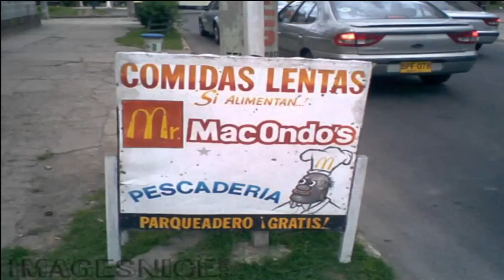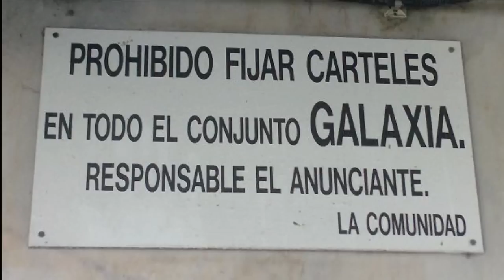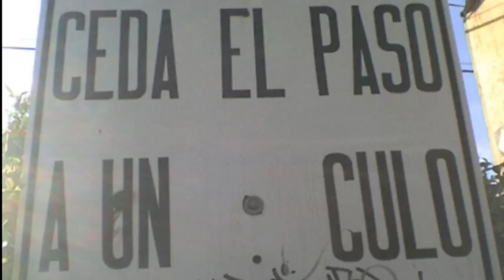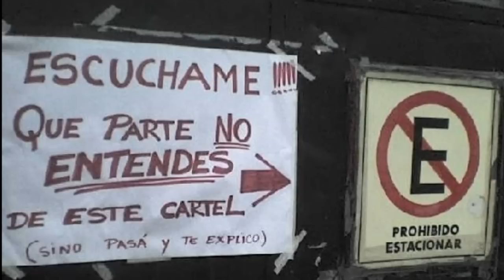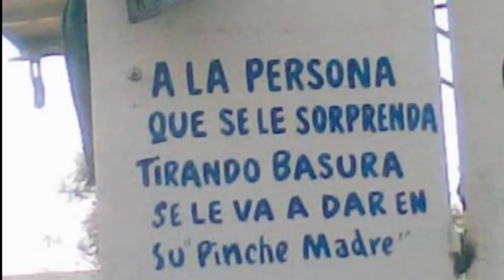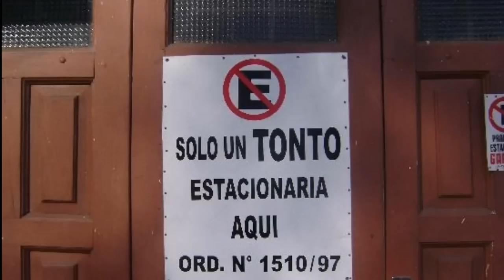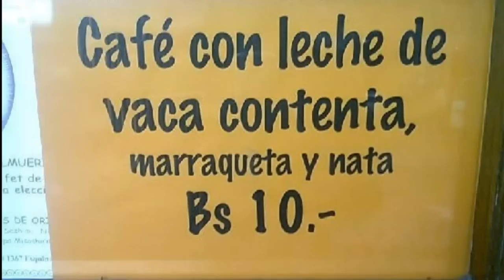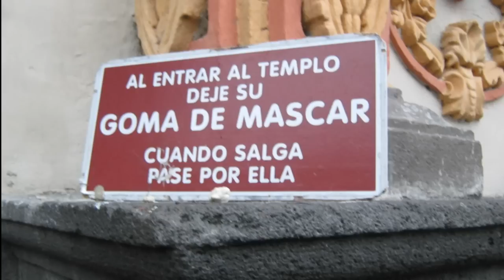letreros Y Carteles Que te Divertiran Y Te Sacaran Una Sonrisa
Hay personas que apropósito hacen este tipo de cosas para alegrarnos el día, Sin estas cosas no hubiera sonrisas por cada ocurrencia que sacan las personas cada día. espero te diviertan y no olvides tu valioso pulgar arriba